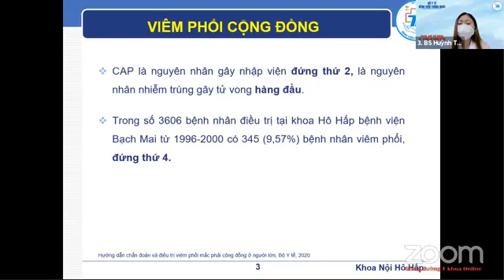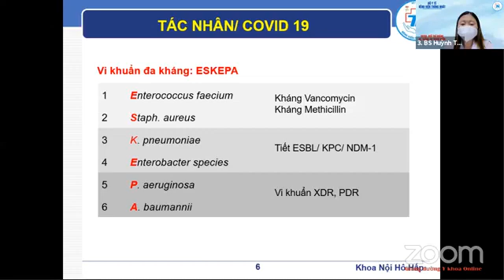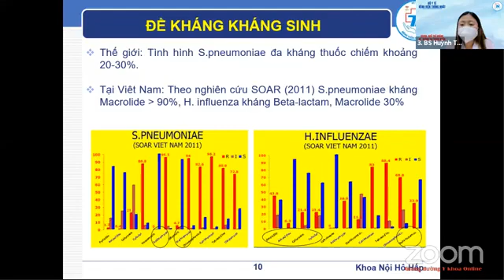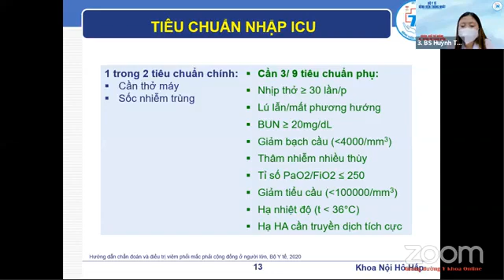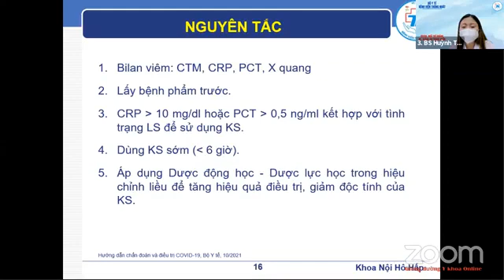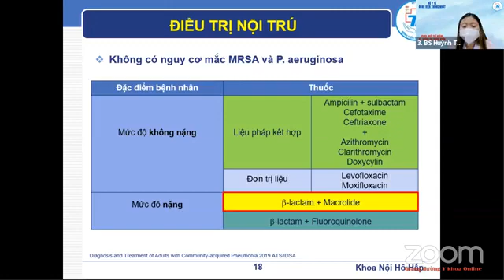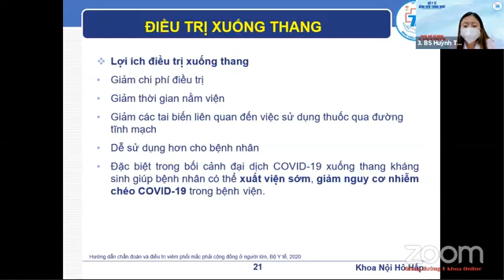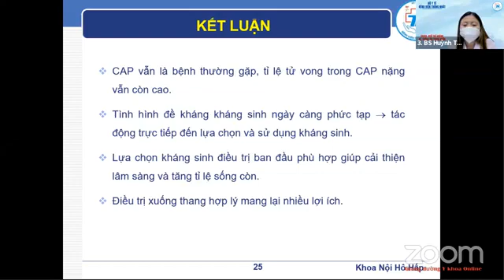CHẨN ĐOÁN VÀ ĐIỀU TRỊ VIÊM PHỔI CỘNG ĐỒNG TRONG BỐI CẢNH ĐẠI DỊCH COVID-19 | Bs Huỳnh Thị Thanh Ngân